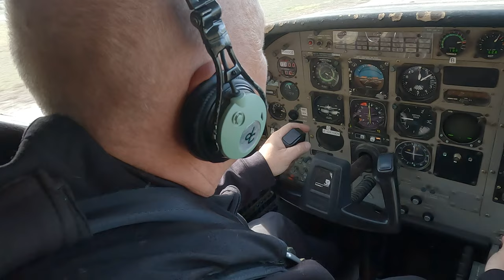Nick's 200th Jump 5-Way Hybrid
Five jumpers celebrate a 200th jump at Skydive Santa Barbara on November 27, 2022.